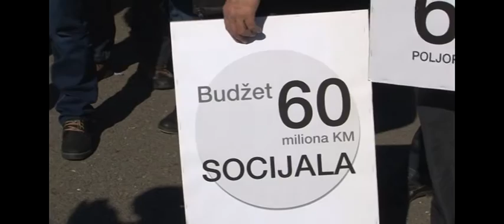Protest poljoprivrednika u Gradišci – 23.02.2017.